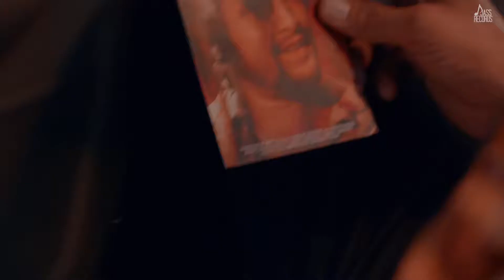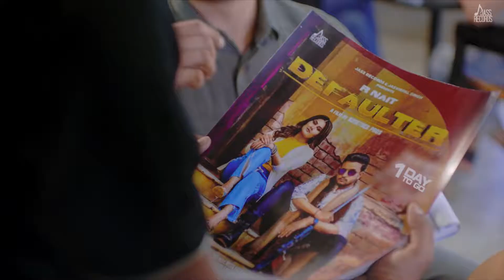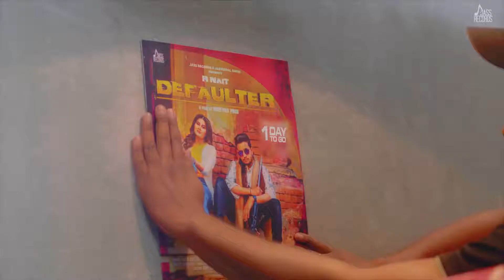Struggler Full HD R Nait Laddi Gill Tru Makers New Punjabi Songs2019 Jass Records